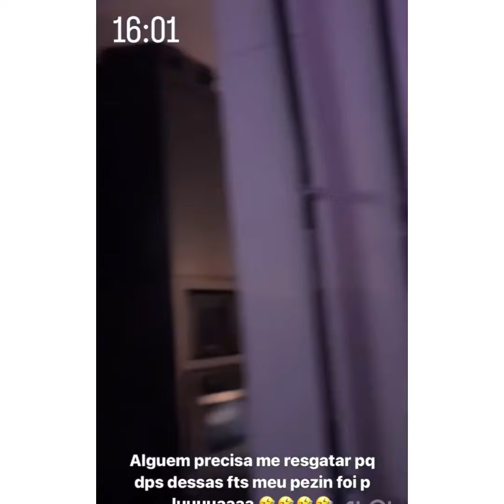MARIA FLOR CHAMANDO O PASSARINHO 😱 VIRGÍNIA FAZ 1ª CAMPANHA DO ANO😍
Virgínia Fonseca fez a primeira campanha publicitária do ano, e Maria Flor e Maria Alice foram passear com a avó, e Maria Flor se encantou com um passarinho.